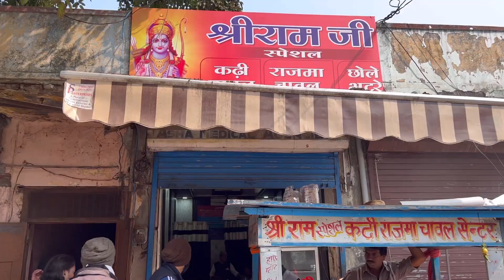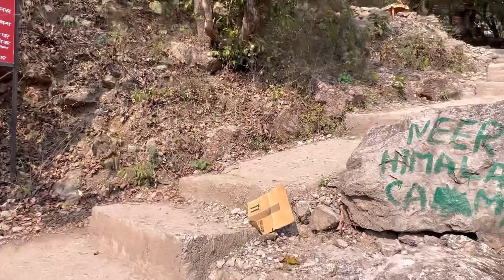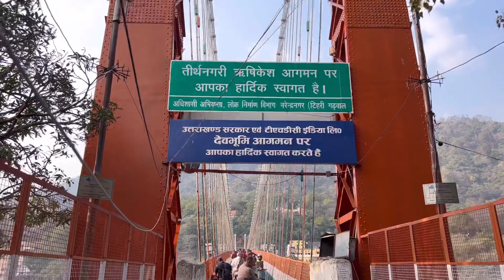ऋषिकेश दर्शन | Day out at Rishikesh | Ram jhula ,Lakshman jhula ,neer waterfall | Vlog 16